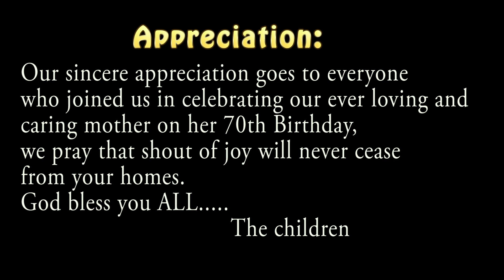Mummy Eunice Ojo 70th birthday //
celebrating our loving and caring mum on her 70th birthday in The united States of America USA